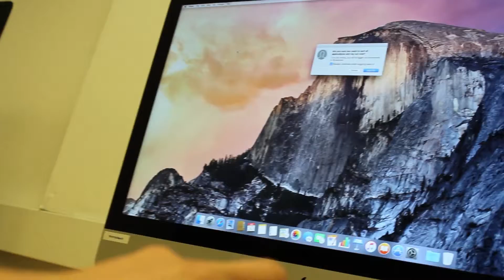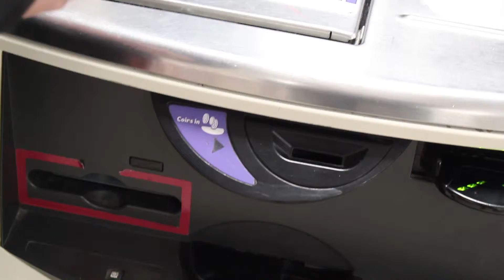Montage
by Mason Lockley